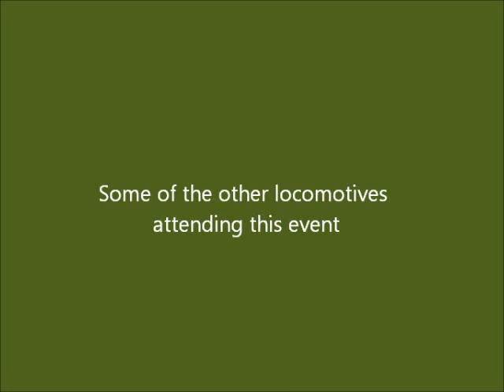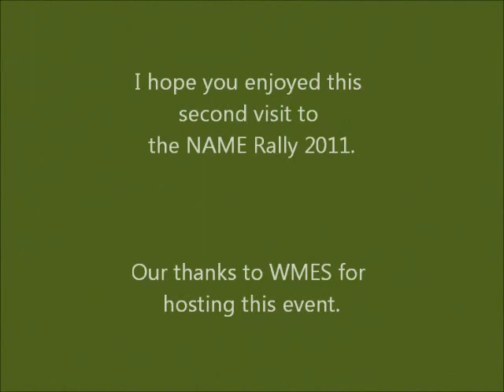A second look at the NAME Rally, July 2011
A second video of the Northern Asociation of Model Engineers (NAME) Rally held over the weekend of 9th - 10th July 2011 at the Wirral Model Engineering Society at Royden Park.  This video shows three of the other locomotives visiting on the Sunday.